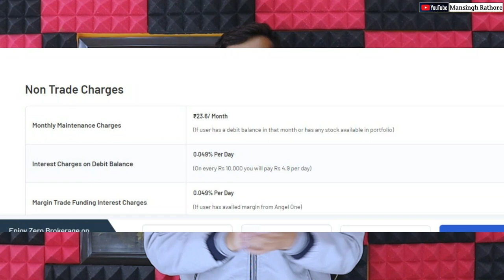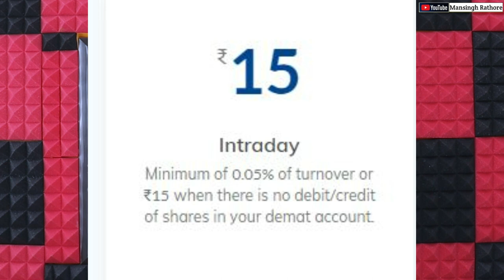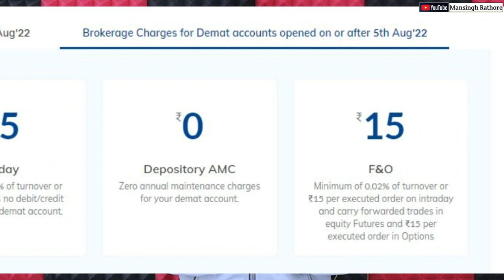Paytm Money App Review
Paytm Money Demat Account App Review | Advantage Vs Disadvantage In Paytm Money App
Mera Name Mansingh rathore is video me paytm money app review kiya hai , paytm demat me kitna brokrage charge lagta hai, paytm demat me kya advantage or kya disadvantage hai . future and option trading ke liye best demat account konsa hai is video me explaine kiya hai .
This video based on internet research.